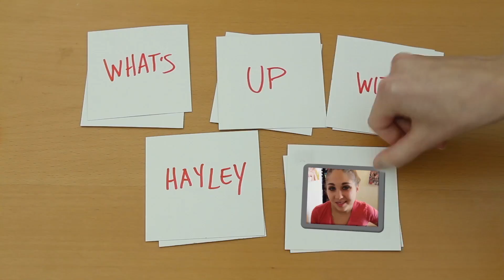Sexy Fitness - What's Up With Hayley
"Sexy Fitness "

Hayley's on a quest to get as sexy as possible with some amazingly sexy fitness routines. Join her as she sexifies push up, sexies out on squats and gets really sexy with these plank/back/arch/dip things. In summary, you're about to get sexed up!